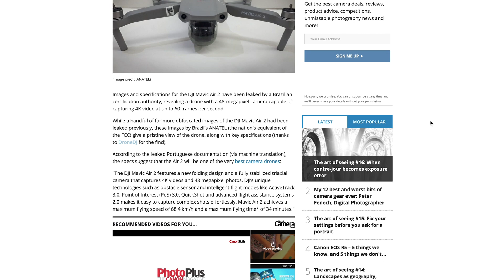MAVIC AIR 2 FINAL RETAIL IMAGES AND SPECS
In this video you will see the final retail images of Mavic air 2 and specs about camera, ADS-B, and price!
Mavic air to will start from 799$
Confirmed 1/2 inch sensor, and 48 megapixels with f2.8 aperture!